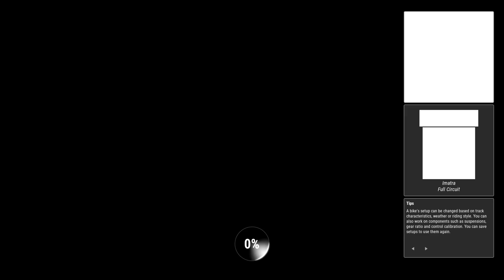Ride 4 | Career | World League | 1000cc Naked Cup Part 2 | Suzuki GSX-S 1000 ABS